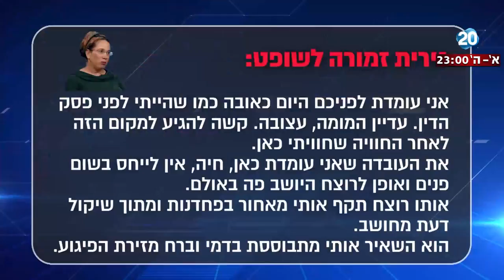היום הזה - נירית זמורה: "תנו עונש מקסימלי למחבל שדקר אותי"